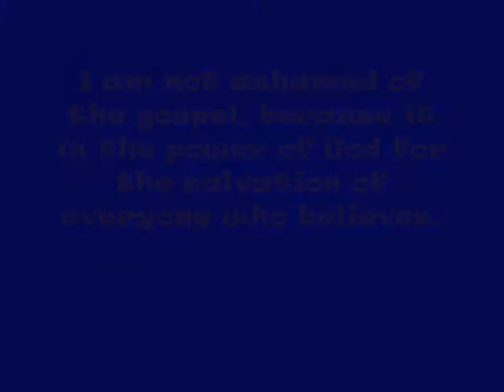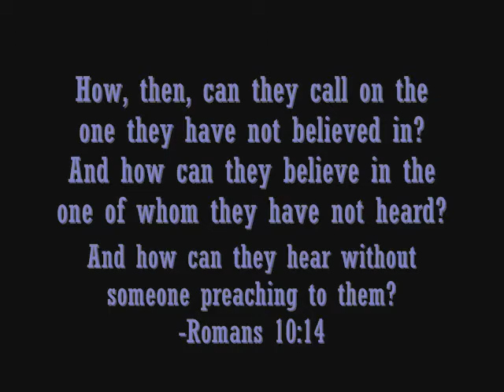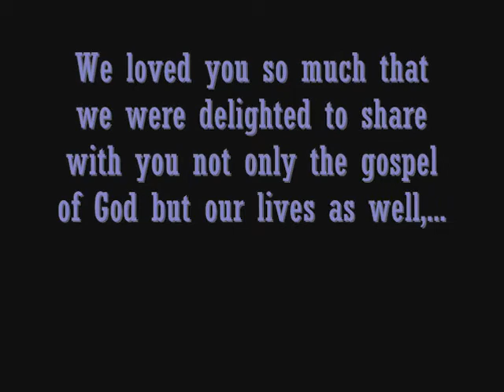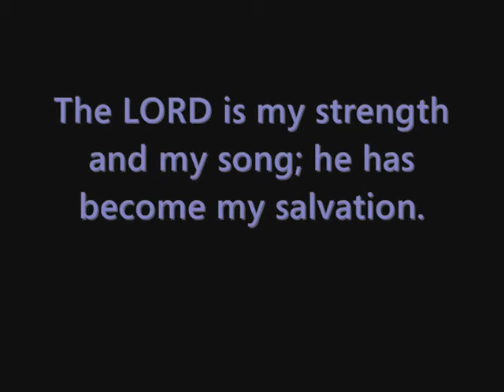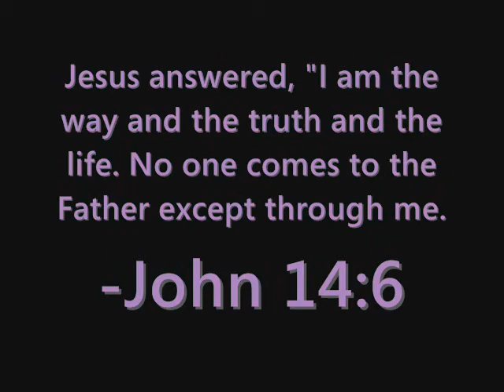Friend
My brother took a poem called "Friend" and put it to music ... it's pretty simple, just his guitar.  He sent it to me and I loved it so I put some pictures to it and some scripture.  Enjoy ^^